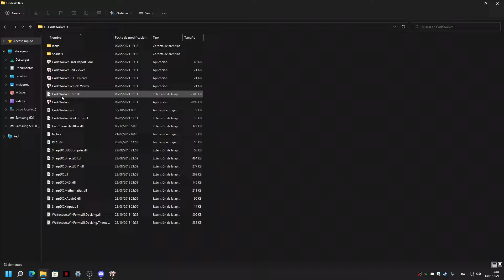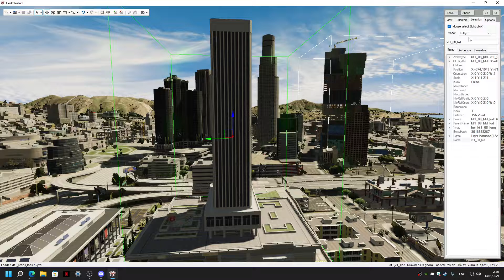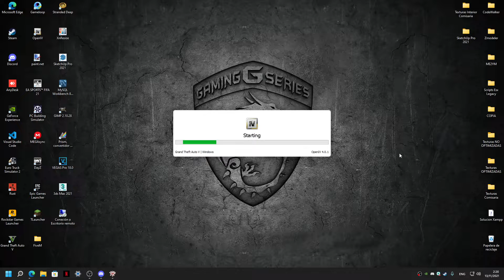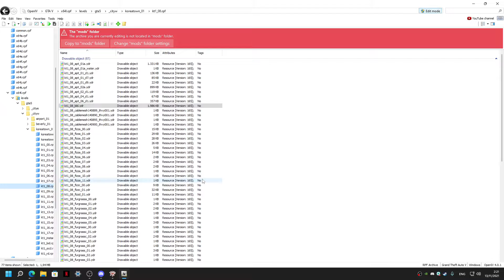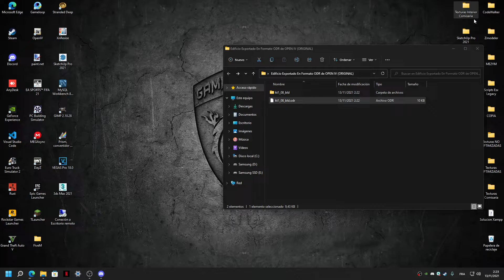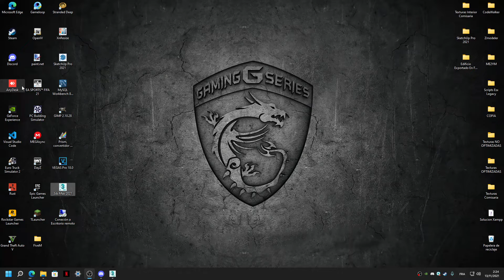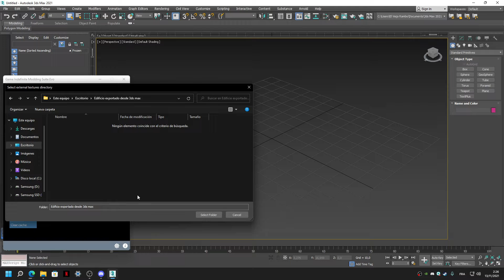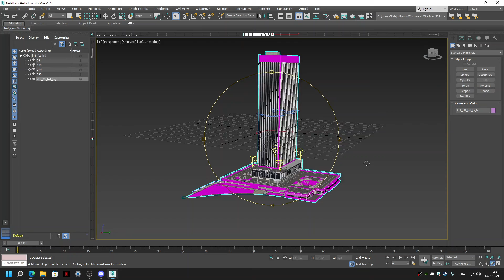Como convertir un YDR a ODR con OpenIV para poderlo cargar con 3DS MAX 2021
Buenas a todos, este video era exclusivo para todos los que tengan una suscripción activa, pero he decidido en poner este tipo de videos sobre los interiores en publico, para esto necesitaran el 3DS MAX, no lo suelo pedir, pero apoyen esos videos de los interiores con unos buenos likes, saludos